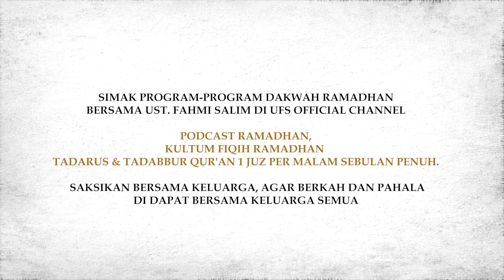KEAJAIBAN DOA II PODCAST RAMADHAN HARI KE 16 II SEMESTA RAMADHAN 1442 BERSAMA UFS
Saat ini sedang dilakukan Renovasi Gedung Wakaf Pusat Dakwah Al-Qur'an, RAB Renovasi tersebut senilai Rp. 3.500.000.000,

Donasi dapat disampaikan melalui Rekening Pusat Dakwah Al-Quran Bank Muamalat Indonesia qq H Fahmi Salim no. 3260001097.
Jazaakumullaah khair.